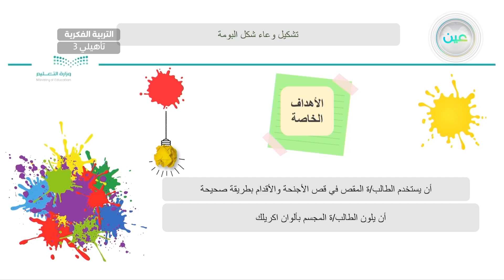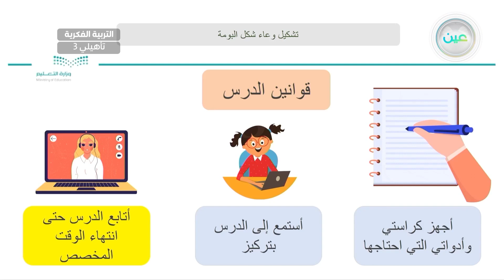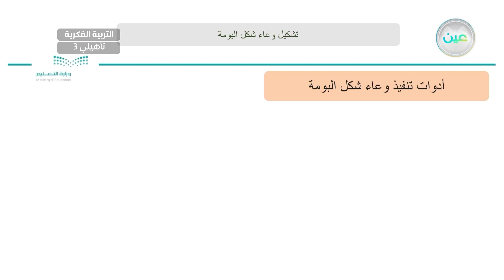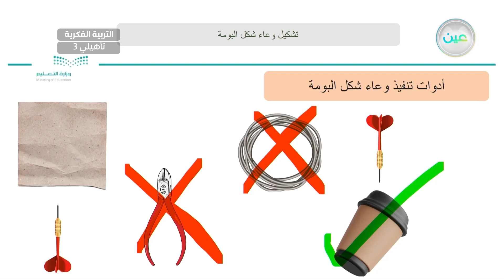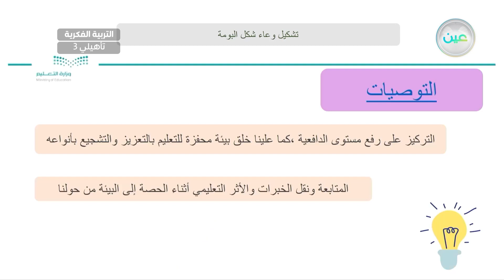تشكيل وعاء شكل البومة (7) - تربية فنية - ثالث تأهيلي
الحصة 15 - الأربعاء - الأسبوع التاسع - ثالث تأهيلي